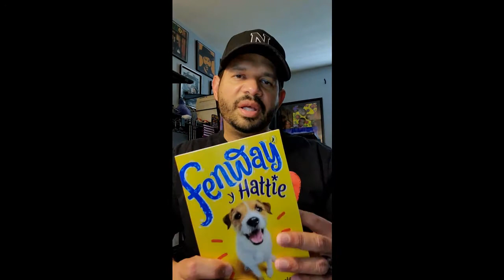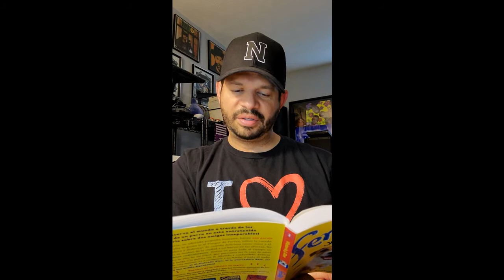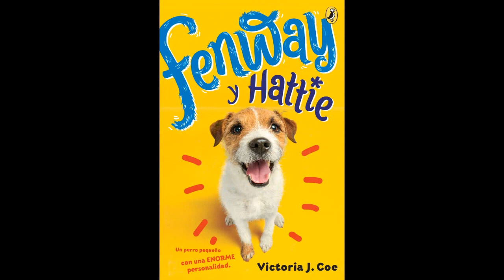Fenway y Hattie, Capítulo 17, Doctor Rodriguez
El propósito de Una Escuela, un Libro™ es invitar a las familias, el personal, y los estudiantes de la Escuela 96 a tener una experiencia divertida juntos que construya comunidad, fomenta apreciación por perspectivas diferentes, y apoye lo que los estudiantes están aprendiendo en la clase.